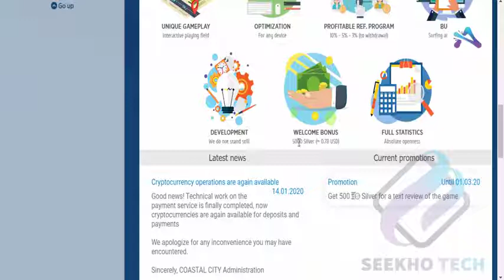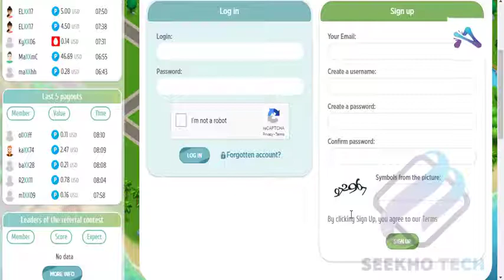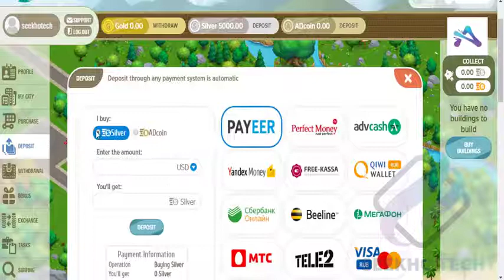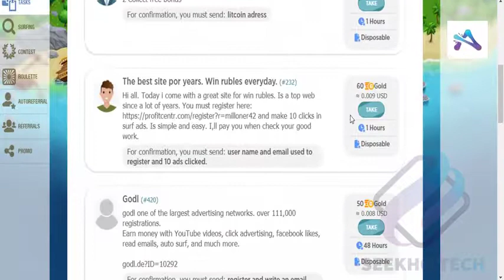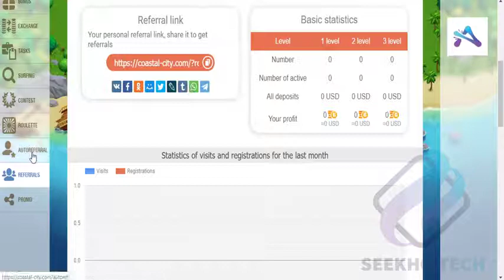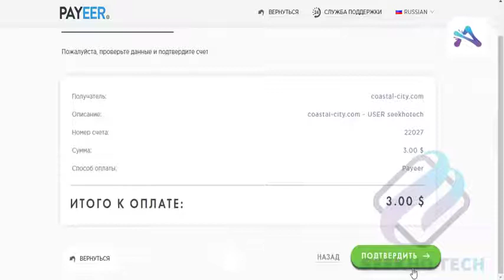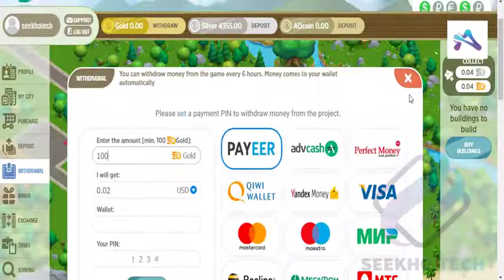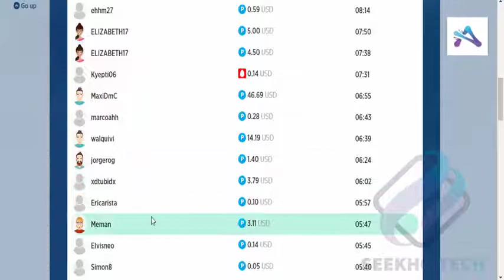Coastel city | new russian paying website | earn money by this website | investment online